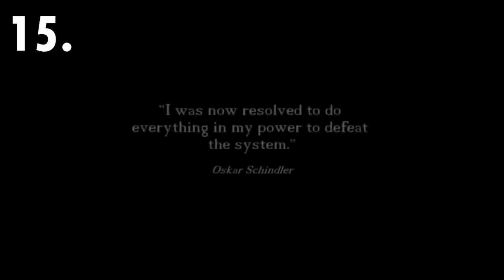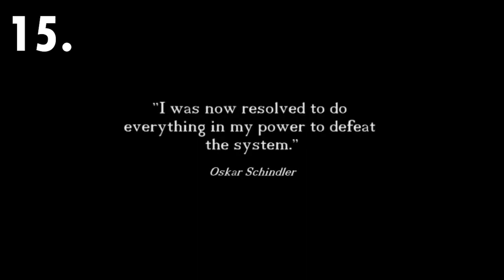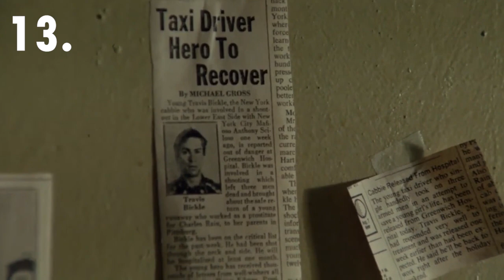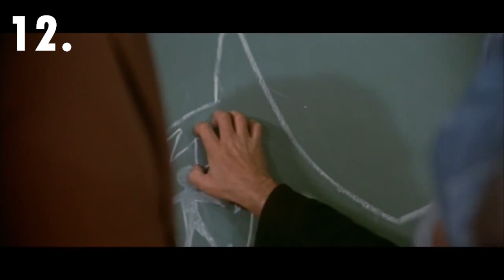Nathaniel Ahart & Co.'s Top 100 Greatest Films of All Time (#20-11)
Nothing but the best from here on out; pleased to say we've almost reached the top 10 on this list of the Nathaniel Ahart & Co.'s Top 100 Greatest Films of All Time, and joining me to discuss these classics ranked 20-11 is Alex Premo! Leave in the comments down below what you think of the top 20, as well what you think will inevitably end up in the top 10 on this list!

Also, some of these discussions do include spoilers, so I will put timestamps for each entry down below if you want to avoid any spoiler-filled discussions:
19. 7:26
18. 14:27
17. 19:52
16. 26:28
15. 33:51
14. 40:11
13. 48:55
12. 56:25
11. 1:04:02

Follow Nathaniel Ahart on:
Instagram, Twitter & Letterboxd: @nathaniel_ahart